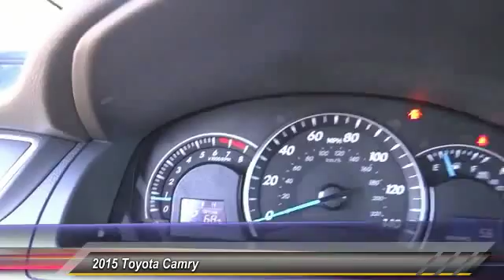2015 Toyota Camry Toyota, San Diego, Lemon Grove, El Cajon, National City, Spring Valley, Broadway H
2015 Toyota Camry 4DR SDN I4 AUTO LE

6800 Federal Blvd.

PROUDLY SERVING SAN DIEGO, EL CAJON, CHULA VISTA, NATIONAL CITY, LA MESA, AND SURROUNDING CALIFORNIA AREA. THIS COSMIC GRAY MICA 2015 Toyota CAMRY IS EQUIPPED WITH A Engine: 2.5L I-4 DOHC SMPI, AUTOMATIC TRANSMISSION, AND RECEIVES AN ESTIMATED 25 City/35 Hwy MPG. CONTACT THE FRIENDLY STAFF AT BOB BAKER TOYOTA SCION TO SCHEDULE A TEST DRIVE AND TAKE THIS 2015 Toyota CAMRY HOME TODAY, OR VISIT OUR SHOWROOM CONVENIENTLY LOCATED AT 6800 FEDERAL BLVD LEMON GROVE, CA 91945. WE HAVE A STRONG AND COMMITTED SALES STAFF WITH MANY YEARS OF EXPERIENCE SATISFYING OUR CUSTOMERS' NEEDS. SAN DIEGO, CA LA MESA, CA SPRING VALLEY, CA BROADWAY HEIGHTS, CA REDWOOD VILLAGE, CA NATIONAL CITY, CA EL CAJON, CA STOCK #: B151091 | 2015 Toyota Camry 4dr Sdn I4 Auto LE